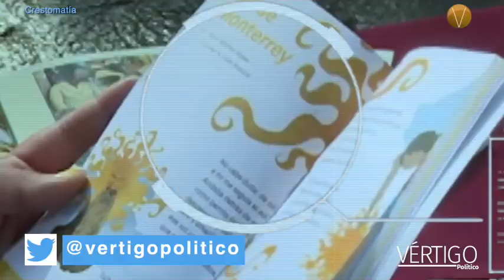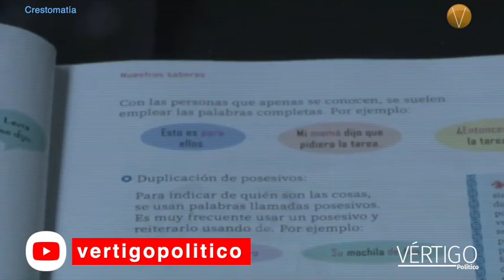Nuevos Libros de Texto: polémica por sus contenidos